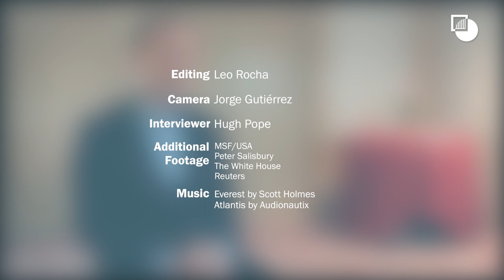Jake Sullivan on Crisis Group's Mission in Yemen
Crisis Group Trustee Jake Sullivan reflects on the horrors of the war in Yemen and the moral abdication of the international community, whose disengagement has allowed the deadly conflict to unfold in slow motion. He explains that Crisis Group's excellent field reporting and high-level advocacy can help bring it to an end.